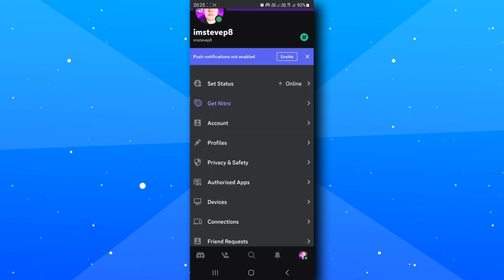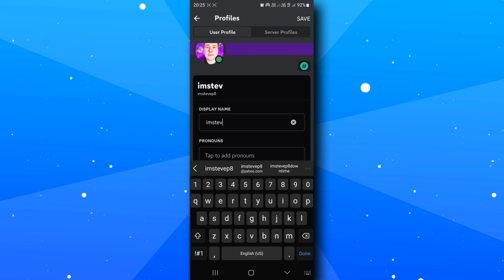Cómo cambiar tu nombre de usuario en Discord (Nueva actualización)